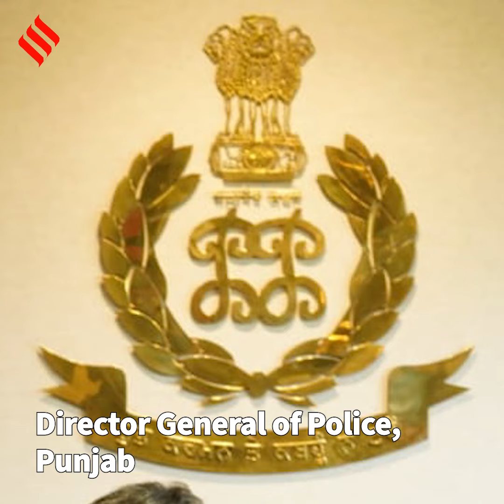IPS officer Gaurav Yadav assumes charge of officiating DGP of Punjab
. A 1992- Punjab batch IPS officer Gaurav Yadav on Tuesday assumed the additional charge of Director General of Police, Punjab. He is the fifth IPS officer to be appointed as Punjab DGP in less than 10 months. The counter-intelligence expert was earlier posted as special principal secretary to Chief Minister Bhagwant Mann.
He was given this additional charge when the incumbent police chief VK Bhawra proceeded on two-month leave. A decorated officer, Yadav served in the intelligence and counter-intelligence wing of Punjab Police between 2013 and 2016.
He was the first commissioner of Jalandhar when the Commissionerate of Police system was introduced in that district.